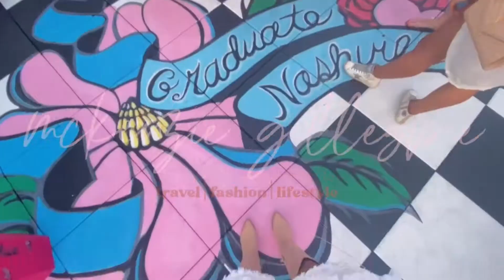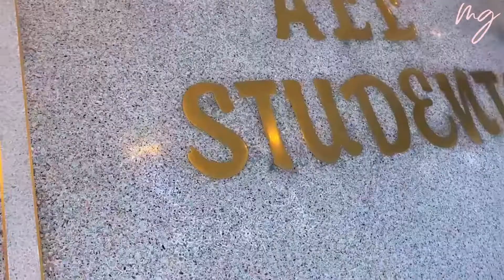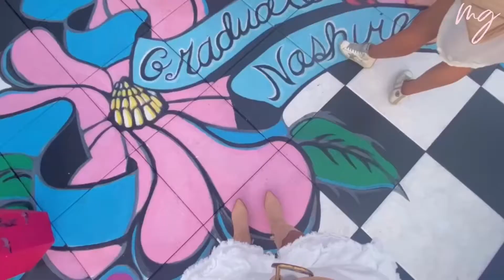NASHVILLE VLOG 2021 - Girls weekend, what to do!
Edited by @talaEditss (on Instagram)